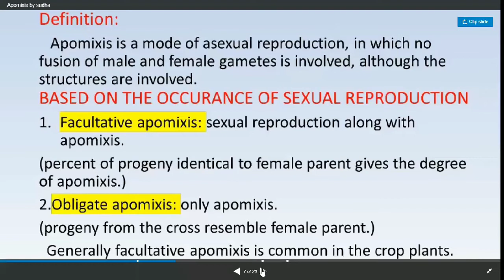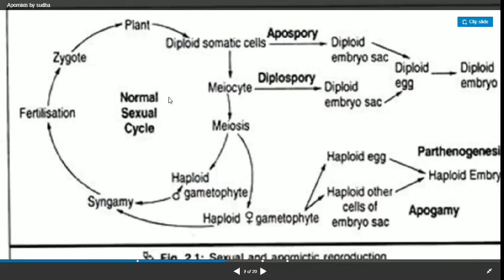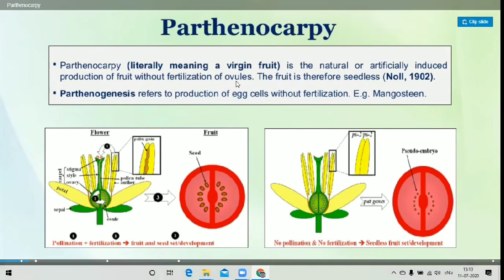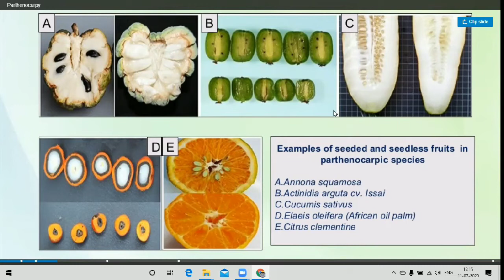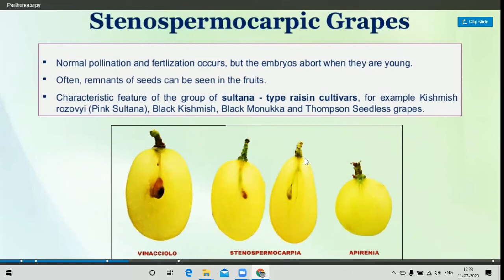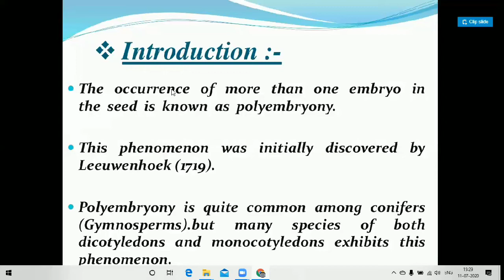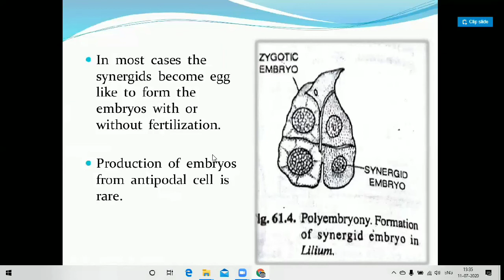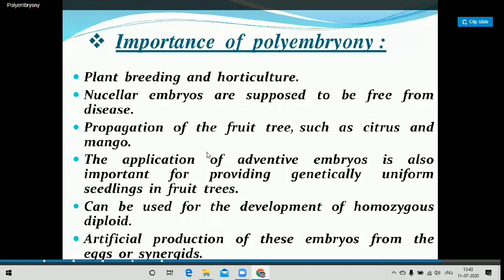XII th Sci ( Biology ) Topic 1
Apomixix, Parthenocarpy & Polyembryoni.